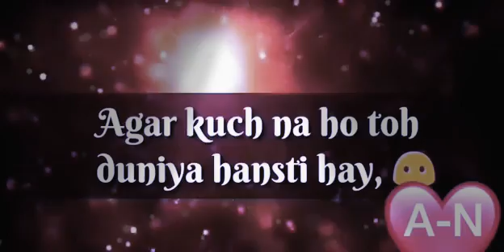DUNIYA JALTI HAI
Agar Kisi K Pass Sub Kuch Hai To Duniya Jalti Hai ❤️ Queen Neha ❤️ xoxo